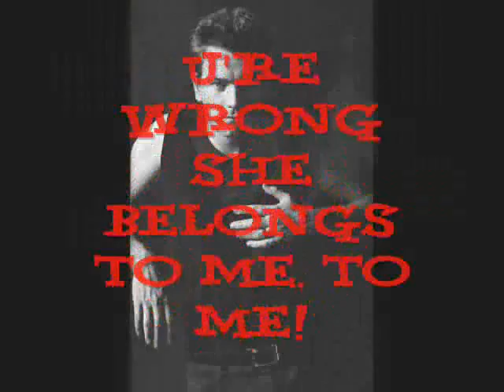a nice story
ironia ironia  ironia for evere